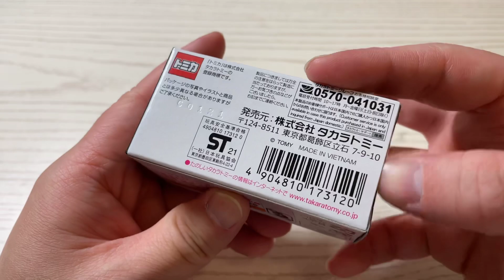[tomica] TOMICA PREMIUM No. 10 Toyota YARIS WRC Unboxing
SCALE 1/58